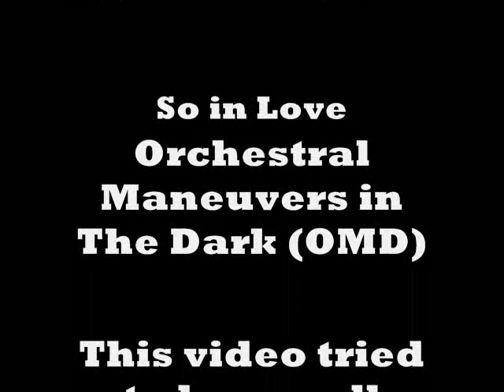Joy Ride The Killers HQ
Joy Ride by The Killers. This is my vision about how the original video could be, I used three older videos. Please rate and comment. Greetings from México.